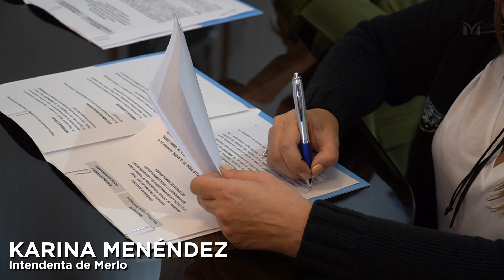KARINA MENÉNDEZ FIRMÓ CONVENIOS CON TOLOSA PAZ EN MERLO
La Intendenta de Merlo recibió a la ministra de Desarrollo Social de la Nación, Victoria Tolosa Paz, a fin de concretar la firma de múltiples convenios para profundizar el alcance de las políticas sociales en todo el distrito.